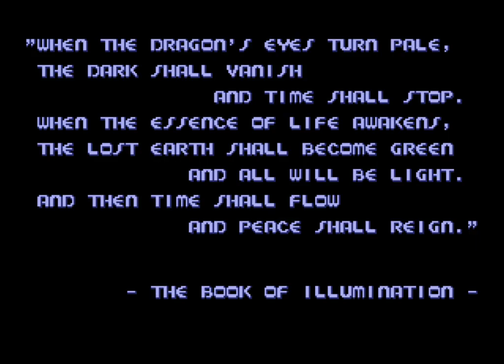Chiki Chiki Boys (1993 / Mega Drive / Genesis - NTSC-U)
0:00 Intro
1:25 Round 1: The Earth Callia
6:55 Round 2: The Heavens Meius
13:48 Round 3: The Sea Poseidon
19:05 R4 Stage 1: Discovery of Monster Castle
23:38 R4 Stage 2: Invasion of Monster Castle
27:41 R4 Stage 3: Monster Castle's Dungeon
32:16 R4 Stage 4: Into the Sky
37:01 R4 Stage 5: Top of Monster Castle
41:17 Round 5: Escape to Paradise
44:09 Ending